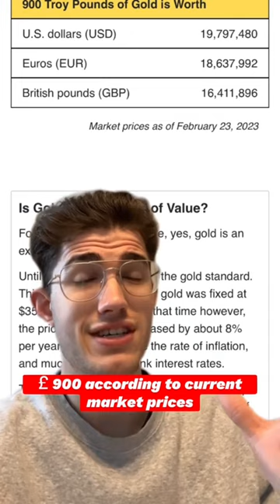PROOF Jesus WAS’NT POOR🚨🤯